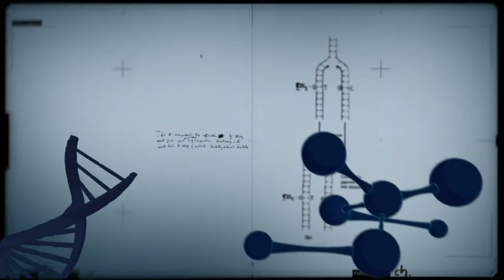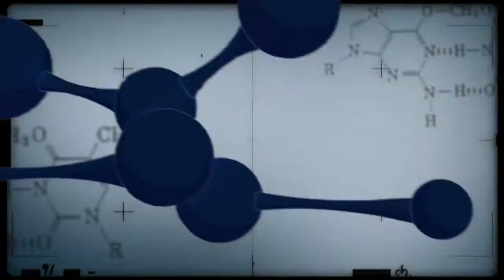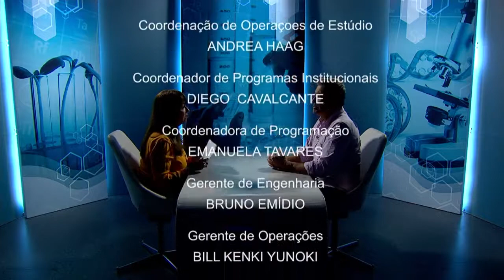Redução das chuvas no Cerrado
CONEXÃO CIÊNCIA - 15.05.18: O programa aborda um estudo da Universidade de Brasília que identificou uma redução das chuvas no Cerrado nas últimas três décadas.